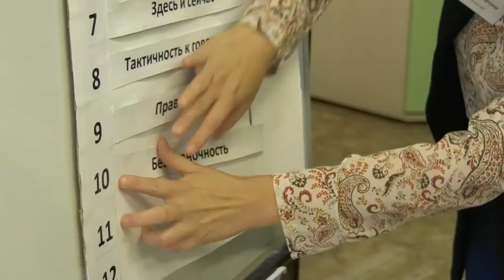"Школа замещающих родителей"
«Теплый дом» объявляет набор в осеннюю группу «Школы замещающих родителей». Она предназначена для горожан, которые хотят стать опекунами или принять в свою семью детей-сирот.